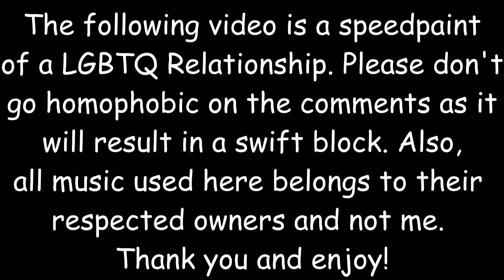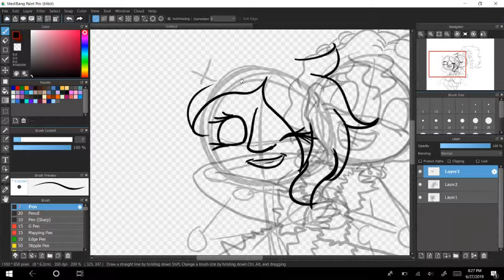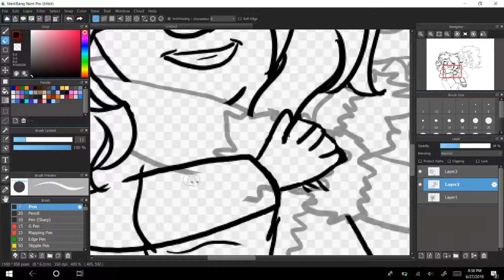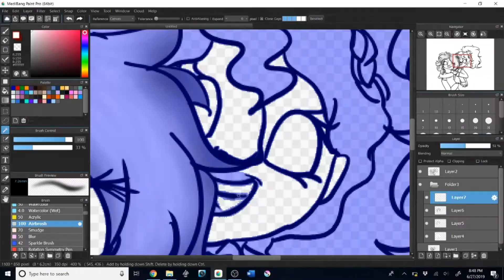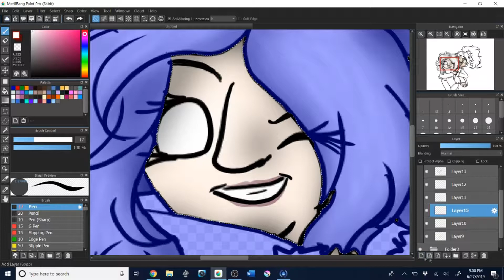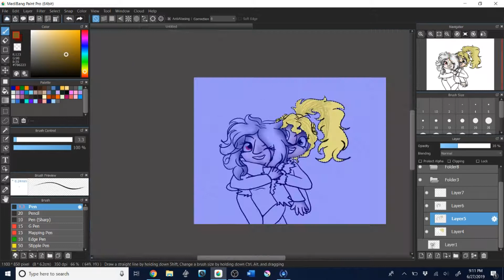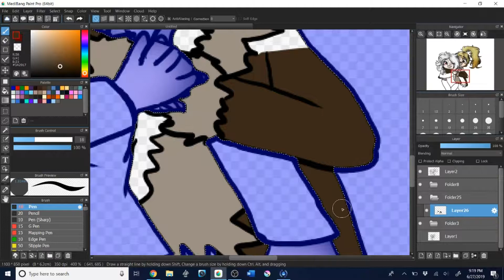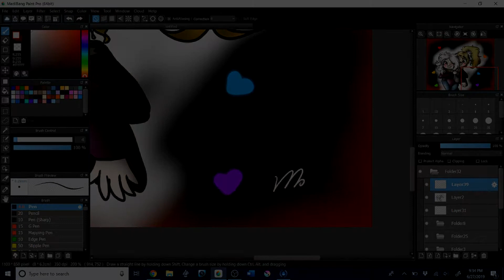LCP SpeedArts: The Perfect Pair (Pride Month) (For ALL Ages)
The third speedart and it's for June's Pride celebration. So, in honor of it, I did a pic using two upcoming main characters in "The Countess" which will start very soon after the anniversary video.